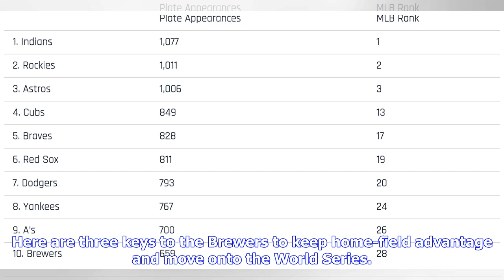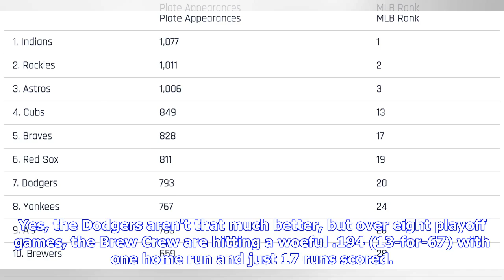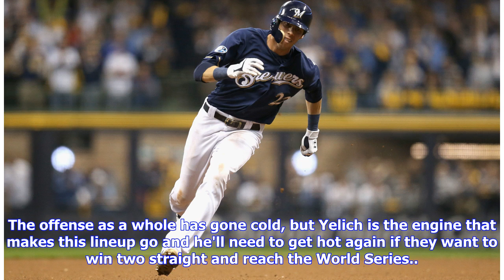3 Keys for the Brewers to Keep Home Field and Advance to the World Series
3 Keys for the Brewers to Keep Home Field and Advance to the World Series
3 Keys for the Brewers to Keep Home Field and Advance to the World Series

A few things going in the Milwaukee Brewers' favor would've changed this scenario, but the fact is they are down 3-2 heading home and Game 6 on Saturday is win-or-go-home. They still have a chance to win the series and represent the National League in the World Series, but there are some things that need changing for that to happen. Here are three keys to the Brewers to keep home-field advantage and move onto the World Series. We all know the Brewers bullpen is their strength and it should be us...